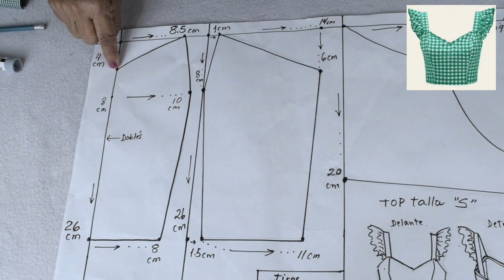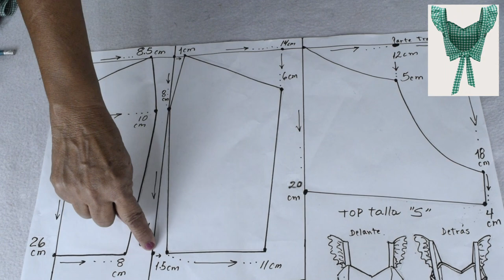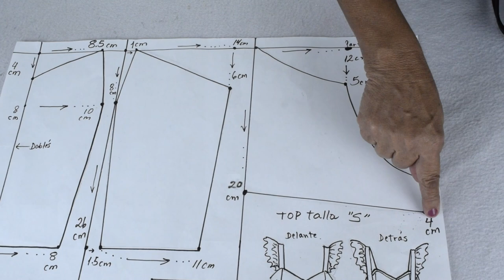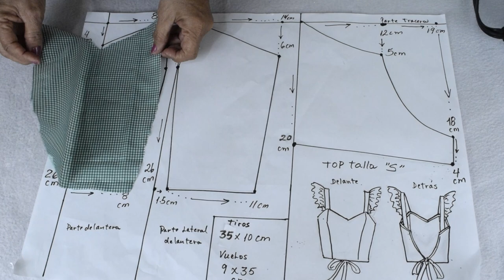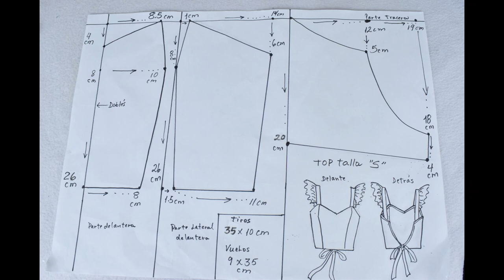MUY hermosa blusa (ESPECTACULAR)